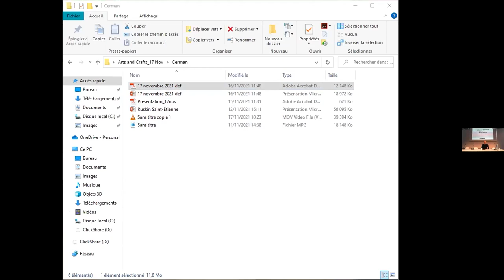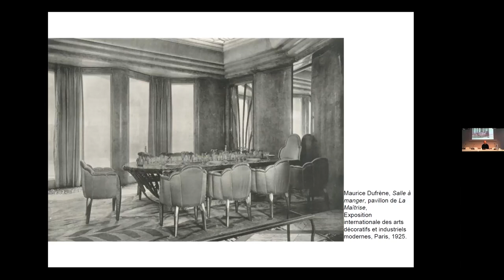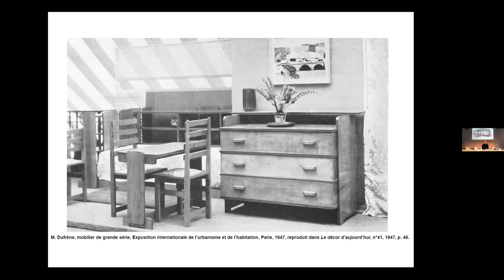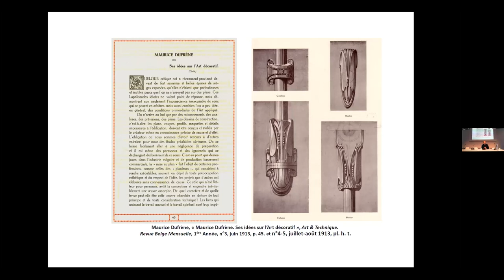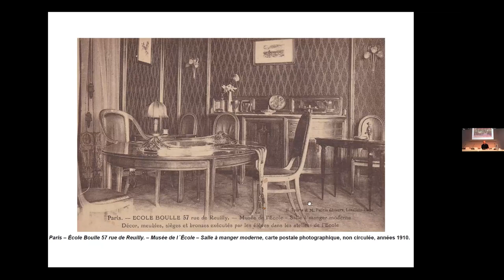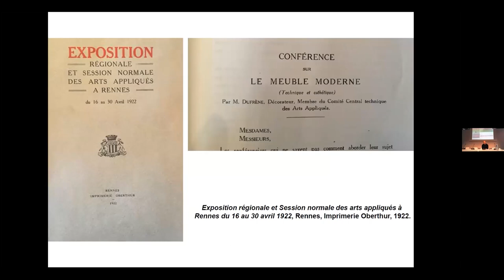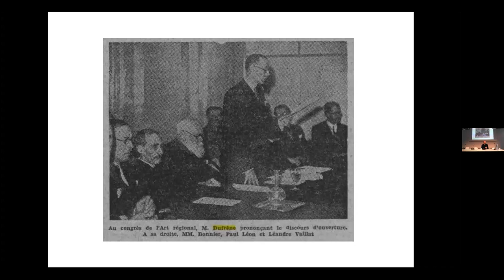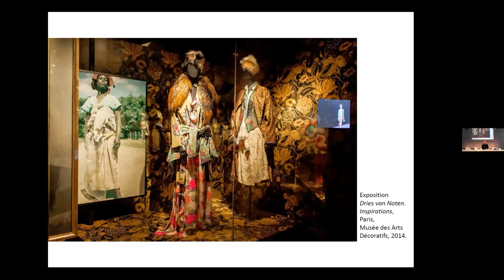Artisanat et art industriel dans l'œuvre de Maurice Dufrène - Jérémie Cerman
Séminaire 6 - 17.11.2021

Débutant sa carrière à l’époque de l’Art nouveau avant de devenir l’un des principaux ensembliers de la période dite Art déco, Maurice Dufrène a une carrière qui permet de retracer une histoire des arts décoratifs en France sur un demi-siècle, non seulement en termes de réalisations, mais aussi sur un plan institutionnel et idéologique. Outre une production on ne peut plus abondante et protéiforme, Dufrène se distingua par une activité d’enseignant, notamment à l’École Boulle, et de théoricien, diffusant par l’intermédiaire de conférences et d’écrits des préceptes relevant de conceptions rationalistes. Ses écrits invitent à s’immerger au cœur des débats qui jalonnent alors l’histoire des arts appliqués, à travers un discours qui oscille perpétuellement entre valorisation de l’artisanat et des métiers, et nécessité de collaborations entre les artistes et les industriels. Cette intervention s’intéressera enfin à l’écho connu par l’œuvre de ce décorateur de façon contemporaine, à travers la réédition de certains de ses modèles.